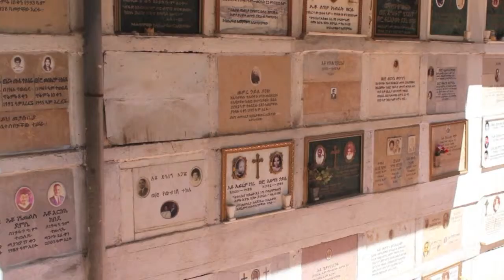Africa Adventure | Episode 1 | SavannahTravels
Hello there! This is a video of when my family and I travelled to Africa in December 2013/January 2014 for 6 weeks. I know, that was a while ago. But it's the thought that counts, right? Well anyway, I hope you enjoy! Much love, Savannah.
Stay golden.

Dawn by Basenji
Heirloom by Basenji
Always (Wave Racer Remix) by Panama
Daydream by Youth Lagoon